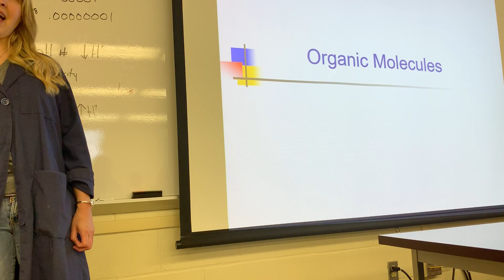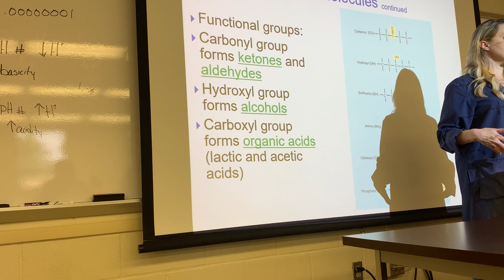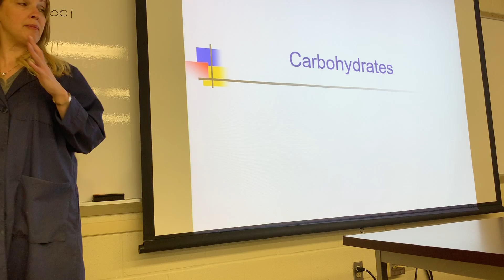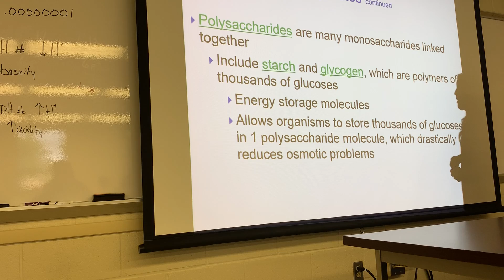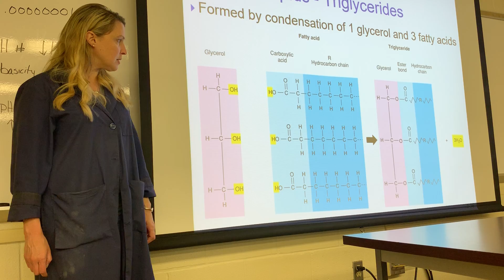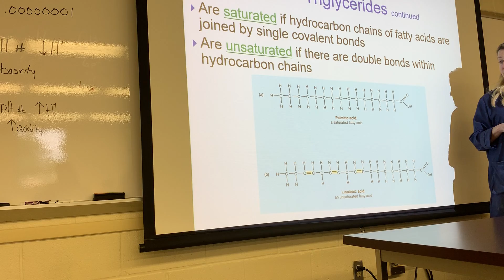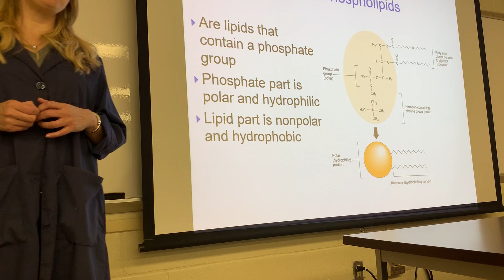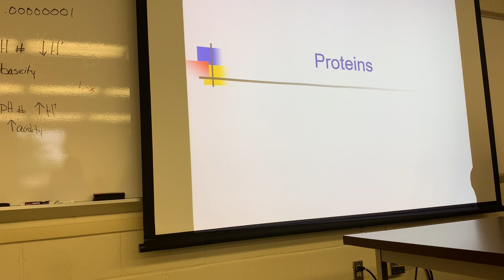Physiology lecture 3.3 6/20/19